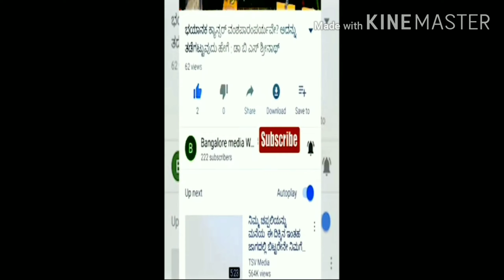ಕೊರೊನಾ ಕರ್ಪ್ಯೂ ಆರ್ಥಿಕ ಬಿಕ್ಕಟ್ಟು#12 ಸಾವಿರ ಬಿಡಿಎ ನಿವೇಶನ & ಅಕ್ರಮ ಸಕ್ರಮಕ್ಕೆ ನಿರ್ಧಾರ#CM B.S.Yadiyurappa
1.  ಇಂದು ಸಚಿವ ಸಂಪುಟದ ಸಹದ್ಯೋಗಿಗಳು ಹಾಗೂ ವಿವಿಧ ಇಲಾಖೆಗಳ ಹಿರಿಯ ಅಧಿಕಾರಿಗಳೊಂದಿಗೆ ಸಭೆ ನಡೆಸಲಾಯಿತು.

2.  ಲಾಕ್ ಡೌನ್ ಸಡಿಲಗೊಳಿಸುವ ಸಾಧ್ಯತೆಗಳು ಹಾಗೂ ಕೈಗೊಳ್ಳಬೇಕಾದ ಕ್ರಮಗಳ ಕುರಿತು ಚರ್ಚೆ ನಡೆಸಲಾಯಿತು.

3.  ಈ ಸಂದರ್ಭದಲ್ಲಿ ರಾಜ್ಯದ ಆರ್ಥಿಕ ಸ್ಥಿತಿ ಸುಧಾರಿಸುವ ನಿಟ್ಟಿನಲ್ಲಿ ಹಲವು ಸಲಹೆಗಳು ಬಂದವು. ಅವುಗಳನ್ನು ನಾವು ಜಾರಿಗೊಳಿಸಲು ತೀರ್ಮಾನಿಸಲಾಯಿತು.

4.  ಉದಾಹರಣೆಗೆ ಅನಧಿಕೃತ ಕಟ್ಟಡಗಳ ಕುರಿತು ನ್ಯಾಯಾಲಯಗಳಲ್ಲಿ ಬಾಕಿ ಇರುವ ಪ್ರಕರಣಗಳ ತ್ವರಿತ ವಿಲೇವಾರಿಗೆ ಪ್ರಯತ್ನಿಸುವಂತೆ ಸೂಚಿಸಲಾಯಿತು. ನ್ಯಾಯಾಲಯಗಳಲ್ಲಿ ಪ್ರಕರಣ ಇತ್ಯರ್ಥವಾದರೆ ನಾಗರಿಕರಿಗೂ ಅನುಕೂಲವಾಗಲಿದೆ. ರಾಜ್ಯಕ್ಕೂ ಸಂಪನ್ಮೂಲ ದೊರೆಯಲಿದೆ.

5.  ಇದರೊಂದಿಗೆ ಬಿಡಿಎ ವ್ಯಾಪ್ತಿಯಲ್ಲಿರುವ 12 ಸಾವಿರ ಮೂಲೆ ನಿವೇಶನಗಳನ್ನು ಹರಾಜು ಹಾಕಲು ಚಿಂತನೆ ನಡೆಸಲಾಗುತ್ತಿದೆ.

6.  ಖಾಸಗಿ ಮತ್ತು ಸಹಕಾರಿ ಸಂಘಗಳ ಬಡಾವಣೆ ನಿರ್ಮಾಣ ಹಾಗೂ ನಿವೇಶನಕ್ಕೆ ಸಂಬಂಧಿಸಿದಂತೆ ಕಾನೂನು ತಿದ್ದುಪಡಿ ಮಾಡಲು ಕ್ರಮ ಕೈಗೊಳ್ಳಲಾಗುವುದು. ಇದರಿಂದ ಅನುಮತಿಗೆ ಕಾಯುತ್ತಿರುವ ನೂರಾರು ವಸತಿ ನಿರ್ಮಾಣ ಸೊಸೈಟಿಗಳಿಗೆ ಅನುಮತಿ ನೀಡಲು ಸಾಧ್ಯವಾಗುವುದು.

7.  ಕೋವಿಡ್ 19 ರಿಂದಾಗಿ ರಾಜ್ಯದ ಆರ್ಥಿಕ ಪರಿಸ್ಥಿತಿಯಲ್ಲಿ ಕುಸಿತವಾಗಿದೆ. ಇದನ್ನು ಸರಿದೂಗಿಸಲು ಹಲವು ಮಾರ್ಗೋಪಾಯಗಳನ್ನು ಕಂಡು ಹಿಡಿಯುವಂತೆ ಅಧಿಕಾರಿಗಳಿಗೆ ಸೂಚಿಸಿದ್ದೇನೆ.

8.  ರಾಜೀವ್ ಗಾಂಧಿ ಆರೋಗ್ಯ ವಿಜ್ಞಾನಗಳ ವಿಶ್ವವಿದ್ಯಾನಿಲಯದಲ್ಲಿ ಲಭ್ಯವಿರುವ 1000 ಕೋಟಿ ರೂಪಾಯಿಗಳನ್ನು ವೈದ್ಯಕೀಯ ಕಾಲೇಜುಗಳ ಮೂಲಸೌಲಭ್ಯ ಅಭಿವೃದ್ಧಿಗೆ ಬಳಸಲು ತೀರ್ಮಾನಿಸಲಾಯಿತು.

9.  ಮುಂದಿನ ಒಂದು ವಾರಕ್ಕೆ ಉಚಿತ ಹಾಲು ವಿತರಣೆ ವಿಸ್ತರಿಸಲಾಗುವುದು.

10.          ರಾಜ್ಯದ ಇತರ ನಗರಾಭಿವೃದ್ಧಿ ಪ್ರಾಧಿಕಾರಗಳಲ್ಲಿಯೂ ಮೂಲೆ ನಿವೇಶನಗಳು ಹಾಗೂ ಖಾಲಿ ಇರುವ ನಿವೇಶನಗಳನ್ನು ಹರಾಜು ಹಾಕಲು ಕ್ರಮ ವಹಿಸಲಾಗುವುದು.

11.   ಪ್ರಸ್ತುತ ಕೋವಿಡ್ 19ಕ್ಕೆ ಸಂಬಂಧಿಸಿದಂತೆ ವಿವಿಧ ಇಲಾಖೆಗಳಡಿ ಪೋರ್ಟಲ್ ಗಳನ್ನು ನಿರ್ವಹಿಸಲಾಗುತ್ತಿದ್ದು, ಇವುಗಳನ್ನು ಏಕೀಕೃತ ಪೋರ್ಟಲ್ ವ್ಯವಸ್ಥೆಯಡಿ ತರಲು ತೀರ್ಮಾನಿಸಲಾಯಿತು.